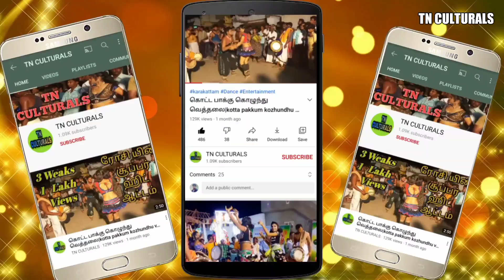வெள்ளி கிழமை தலை முழுகி அசினா கரகாட்டம் Velli Kizhamai Song New Karakattam Dance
Velli Kizhamai Song New Karakattam Dance
Karakattam
Thappattam
அனைவருக்கும் வணக்கம்..